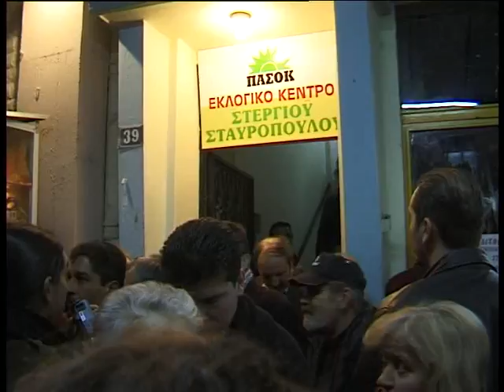ΣΤΑΥΡΟΠΟΥΛΟΣ ΥΠ ΒΟΥΛΕΥΤΗΣ mpeg4